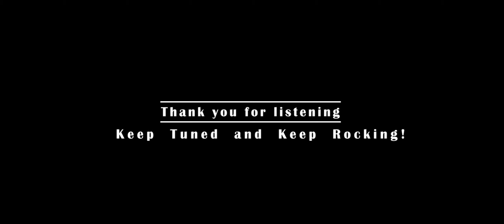Brew Town Fest 2018 - Everlong Cover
This video was taken in the opening of Brew Town Fest in 2018 and sang this wonderful song.